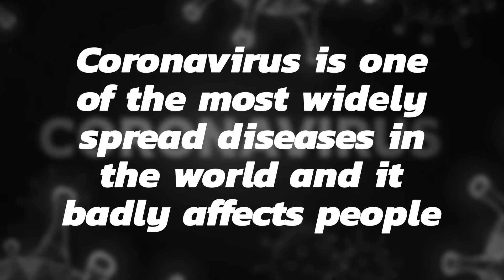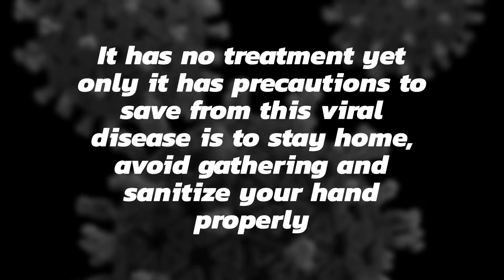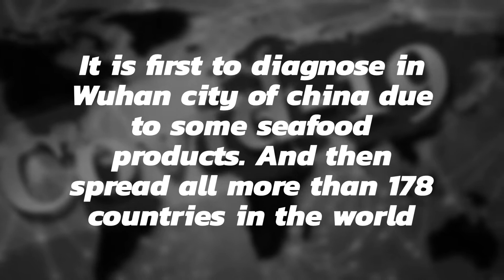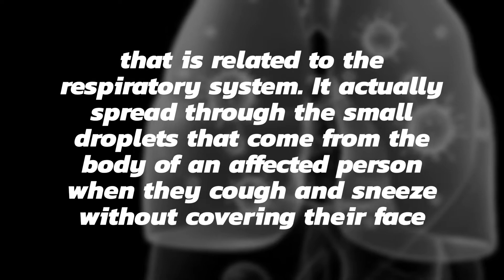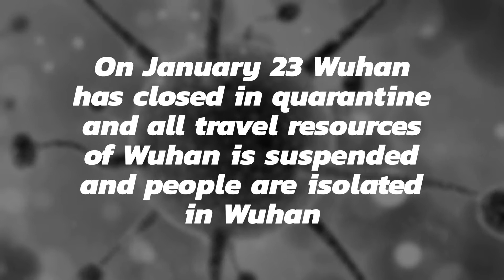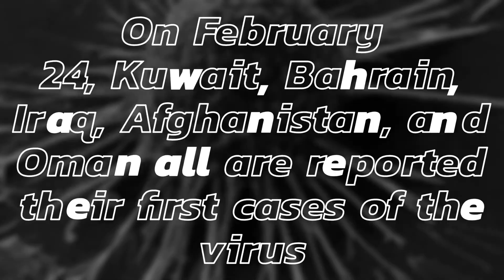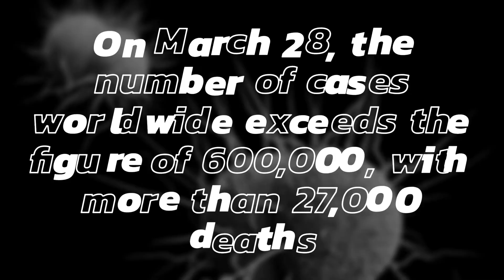Brief history how new corona virus spread on 31, Dec 2019 to 31, Mar 2020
In this video tell me that the Brief history how new corona virus spread as on Dec 2019 to Mar 2020.
Video content has briefly explain on this website gogle-news.com

اناڑی مستریوں کے عجیب و غریب کمالات | part 2

پاکستانی گاڑیوں کے پیچھے لکھے گئے مزاحیہ جملے

پاکستانیوں کے حیرت انگیز جگاڑ | Part 01

بچپن کی حسین یادیں
Bachpan ki haseen yadain

بہت پرانی غیر استعمال شدہ گاڑیاں